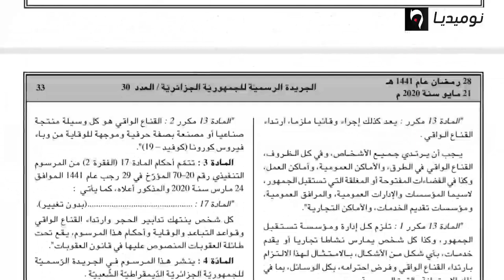صدور المرسوم التنفيذي الخاص بإجبارية ارتداء